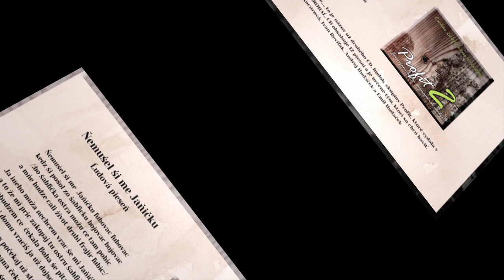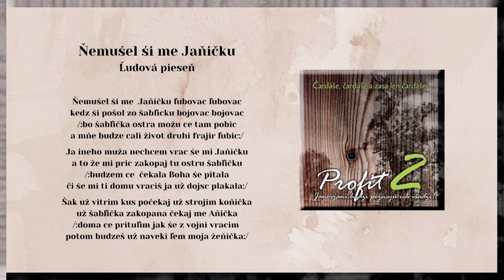PROFIT 2 Čardáše, Nemušel ši me Janičku, ľudová, Videorohaľ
Čardáše, čardáše a zasa len čardáše. , to je názov už druhého albumu hudobnej skupiny PROFIT od Bardejova. Album vyšiel vo vydavateľstve Videorohaľ, obsahuje12 trakov a je určený tým, ktorí sa chcú pri čardášoch zabaviť. Účinkujú - Jana Kocúrová, Ivan Reviľak, Andrej Hudaček a Emil Hudaček.